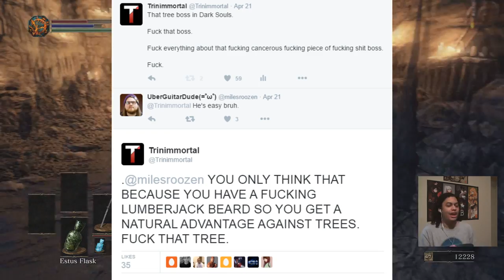Trin plays Dark Souls 3 - Episode 3: I Hate Trees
Top Donators:
Caelan MacDonald
achesst
SomeGuy
Fizz Enthusiast
Matt Grigg
Karl Johan Krantz
JP Simpson
Silver Carrylord
Toja
Alan
SaltyMouthful

Anime:

1. Okita Sougo - Gintama
2. Joseph Joestar - JoJo's Bizarre Adventure
3. Chihiro Ogino - Spirited Away

1. Victory Fanfare - Final Fantasy 7
2. Blinded by Light - Final Fantasy 13 OST
3. Brutal Heart - Way of the Samurai OST
4. Hell to the Naw - Bishop Bullwinkel
5. *Undaunted Warrior 5 - Johannes Bornlöf
6. Brave Song - Angel Beats OST
7. One Winged Angel - Final Fantasy 7 OST
8. I said I'm Naruto - Boruto: The Last Airbender
9. Yakety Sax
10. Pillar Man Theme - JoJo's Bizarre Adventure
11. Final Destination - Super Smash Bros Brawl
12. The Sound of Silence - Simon and Garfunkel
13. Groose's Theme - The Legend of Zelda: Skyward Sword
14. Les Toreadors from Carmen - Bizet
15. Untitled - Simple Plan
16. Eine Kleine Nachtmusik - Mozart
17. Crawling - Linkin Park
18. Dango Daikazoku - Clannad
19. Real World - Silent Partner